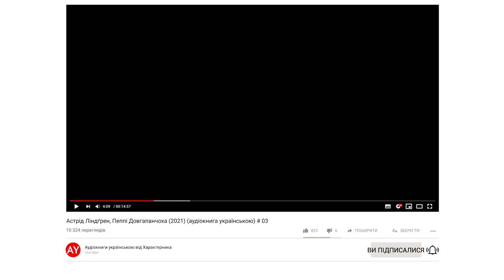Астрід Ліндґрен, Пеппі Довгапанчоха (2021) (аудіокнига українською) # 03